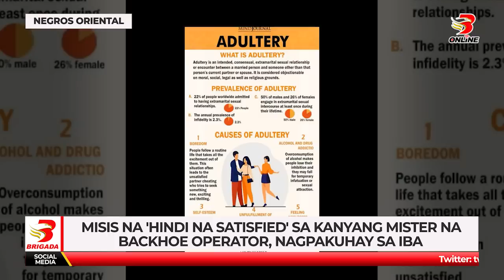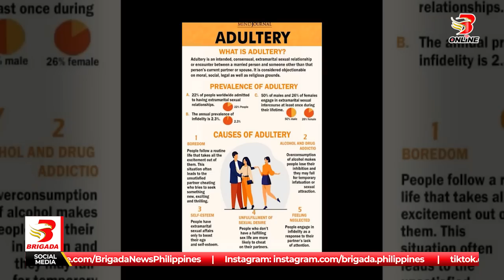Misis na 'hindi na satisfied' sa kanyang mister na backhoe operator, nagpakuhay sa iba